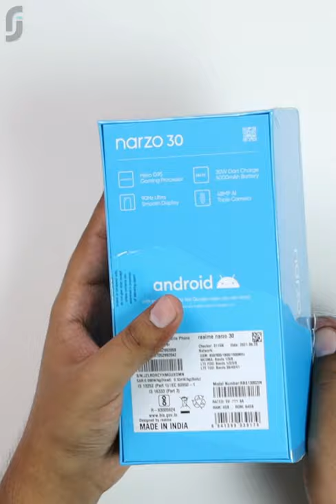realme Narzo 30 4G Retail Unit Unboxing